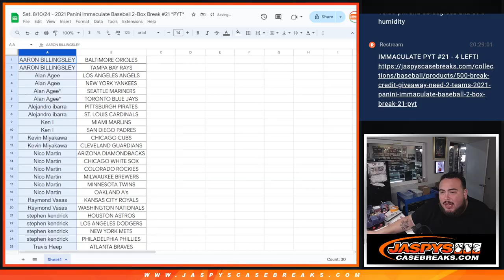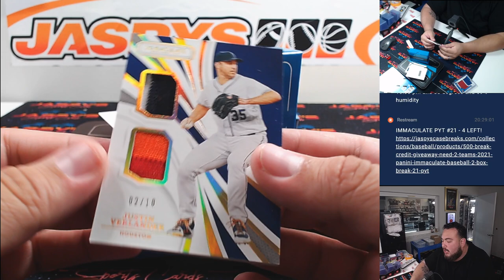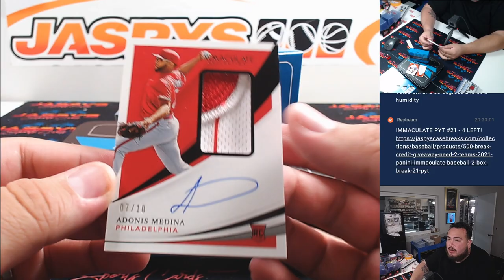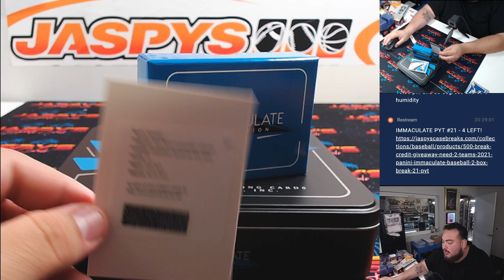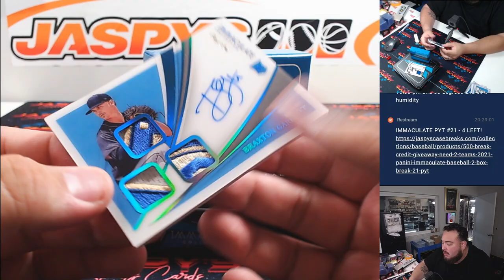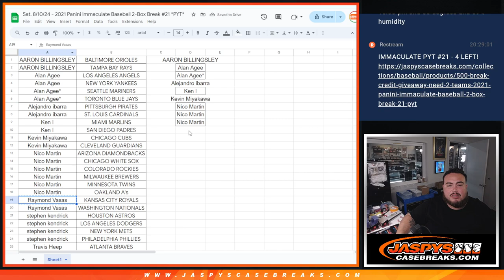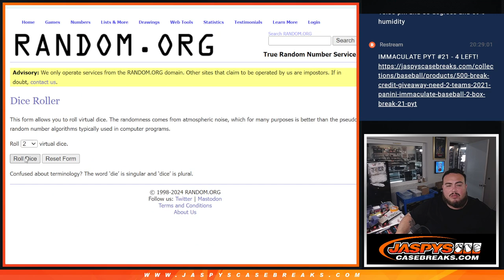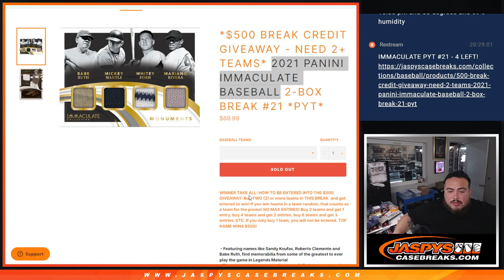Sat. 8/10/24 - 2021 Panini Immaculate Baseball 2-Box Break #21 *PYT*